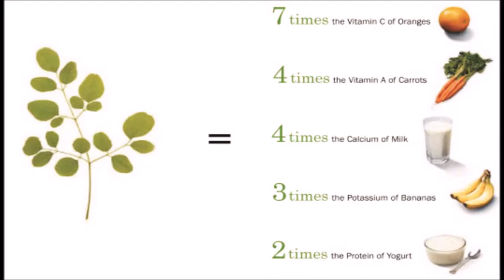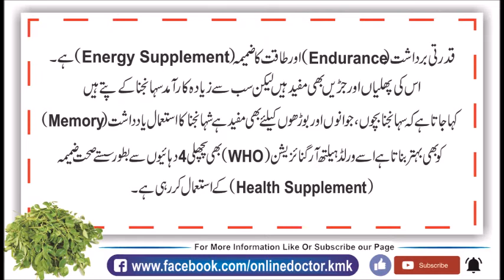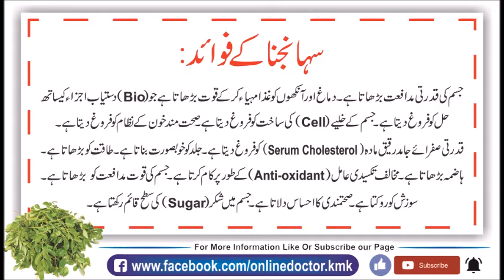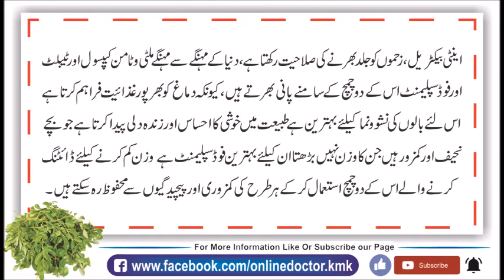Moringa tree Benefits || disease cure by moringa